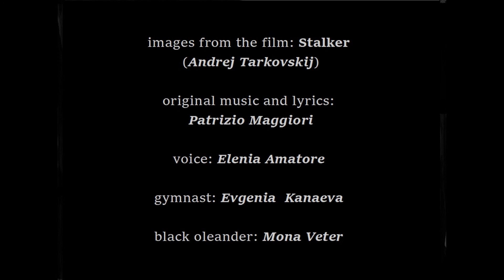She Said - italian darkwave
music, montage and lyrics: Patrizio Maggiori (sderiza86)
voice: Elenia Amatore
Images from the film Stalker of Andrej Tarkovskij
gymnast: Evgenia Kanaeva
black oleander: Mona Veter